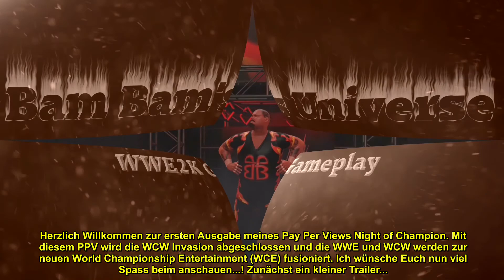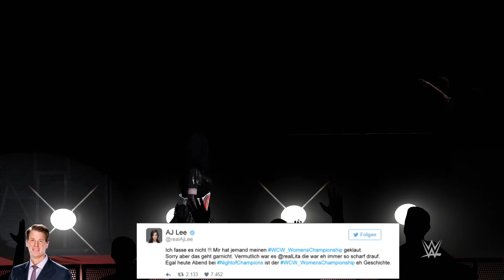WWE 2K17 | Show #071 NIGHT OF CHAMPIONS - Part 1 | 🔥BamBam's Universe🔥 | PS4 Gameplay [German Sub]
Meine Universe Show wird mit hunderten Cutszenen, Publikums Sounds sowie Gameplay aus dem WWE 2K17 Universe Mode & Exhibition Mode zusammengeschnitten und mit Story Text versehen. Nachfolgend findet ihr alle Informationen zu meinem Universe
► #071 bisherige NIGHT OF CHAMPIONS MATCHCARD
► COMPLETE WWE ROSTER
► RAW ROSTER
► SMACKDOWN ROSTER
► MEIN UNIVERSE - KOMPLETT (mit allen WWE Matchcards uvm)